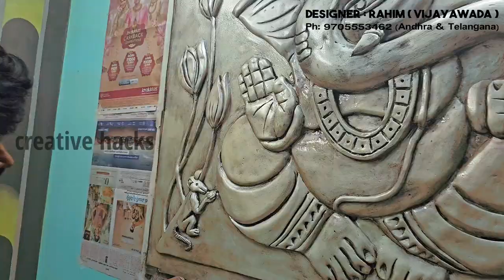Lord Ganesh Crafting Techniques _ 3D Relief Mural Art with Wall Putty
The 3D Ganesha mural clay art is a captivating wall sculpture that brings the divine presence of Lord Ganesha into your living space. Handcrafted with precision and creativity, this art piece is made from clay and carefully molded to depict the intricate features of Lord Ganesha, the elephant-headed deity revered in Hindu culture.

The use of three-dimensional techniques adds depth and realism to the artwork, making it visually striking and enchanting. The artist skillfully sculpts the facial expressions, intricate jewelry, and symbolic elements associated with Lord Ganesha, capturing his benevolent and auspicious essence.

This plaster wall art is not only a visual delight but also carries deep cultural and spiritual significance. Ganesha is considered the remover of obstacles and the harbinger of success, making this mural a symbol of positivity and good fortune.

When displayed on a wall, this art piece becomes a focal point, drawing attention and admiration from anyone who sees it. Its textured surface and vibrant colors further enhance its appeal, adding a touch of elegance and sophistication to your home decor.

Whether you are a devotee of Lord Ganesha or simply appreciate the beauty of religious and artistic expressions, this 3D Ganesha mural clay art is sure to bring joy, inspiration, and a sense of sacredness to your living space.